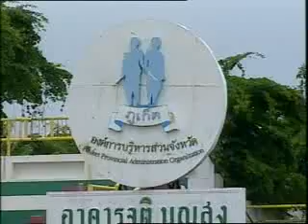ฮองอันยาลาย 1-1(5-4) เมืองทอง mtufc.com